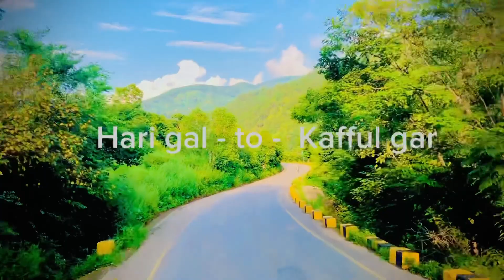My Village Vlog | Nature Vlogs | 4K Nature Video | Travel Vlog HMJABHAI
**Description:**
Welcome to "My Village Vlog," where we embark on a mesmerizing journey through the serene beauty of rural life. Join us in this 4K nature video adventure that encapsulates the essence of village life, nature cooking, and the captivating wonders of the great outdoors.

In this video, we explore the charming landscapes and authentic experiences that make up my village. From the bustling markets to the tranquil nature spots, we capture it all in stunning 4K quality. Get ready to be immersed in the heartwarming beauty of nature.

**Time-lapse Segment:**
[Chapter 1: Introduction (0:00 - 0:30)

Welcome to "My Village Vlog."
Chapter 2: Village Markets (0:30 - 1:00)

Explore the bustling markets.
Chapter 3: Nature Cooking (1:00 - 1:30)

Discover the art of nature cooking.
Chapter 4: Serene Landscapes (1:30 - 2:00)

Immerse in the beauty of serene landscapes.
Chapter 5: Village Adventures (2:00 - 2:30)

Embark on exciting village adventures.
Chapter 6: Captivating Nature (2:30 - 3:00)

Witness the captivating wonders of nature.

1. Village Life
2. Nature Cooking
3. Shubha Sharon
4. My Village Vlog
5. My Village Vlog Blog Hindi
6. Mithilesh Vlog Nainital
7. My Village Vlog Desi
8. Poorna - The Nature Girl
9. Natural Food Harvest
10. Nature Vlogs
11. Nature Vlog Music
12. Nature Vlogs in Tamil
13. Piano Relaxing
14. Relaxing Music
15. 4K Video
16. 4K Nature Video
17. 4K Nature Video Ultra HD
18. Dreams in Life
19. Travel Vlog
20. Travel Vlog Music
21. Travel Vlog 2023
22. my village vlog | nature vlogs | 4k nature video,